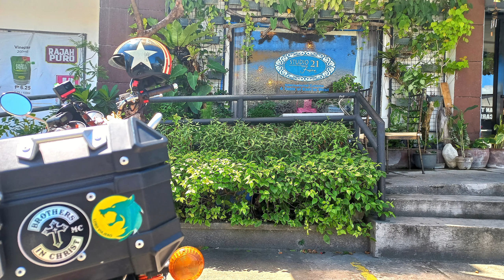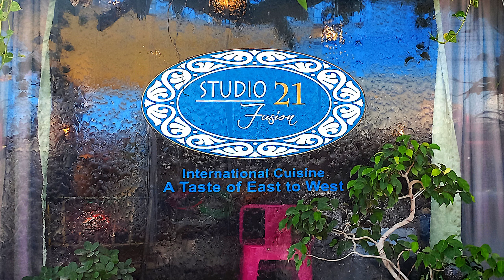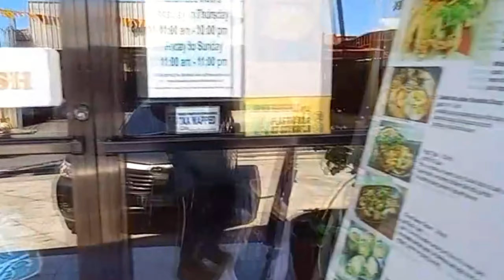Studio Fusion 21 Cafe400 Adventure | 23.31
Lobo Viajero (Travelling Wolf) - My Travel Adventure Journal on Cafe400 motorcycle as I ventures to some wonderful places in the Philippines.

In the heart of the archipelago jewel known as the Philippines where the sun kisses the sea and the mountains cradle the clouds, unfolds a saga of daring and discovery. Mounted upon the formidable steed, the Cafe400 and I embark on a voyage that transcends the ordinary - a saga I humbly present to you as the Lobo Viajero, the Travelling Wolf.

In the echoes of each revving engine, amidst the symphony of wind and wheels, I traverse the landscapes of this enchanting land. From the rugged coastal cliffs to the verdant rice terraces, I bear witness to the vibrant tapestry of the Philippines.

I invite you to join me on this cinematic odyssey. Through the lens of my camera, witness the dance of light and shadow that paints the contours of this adventure. Experience the rustle of leaves and the echo of laughter as we journey through this land of wonders.

Studio Fusion Resto is a restaurant / Art Gallery situated in a small town of San Pedro Laguna City.